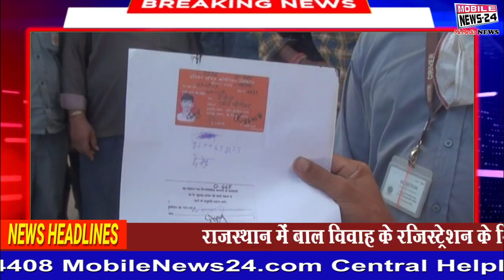मुआवजे की मांग को लेकर गैस प्लांट में ड्राइवर ने किया चक्का जाम | Mobile News 24.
Latest News,Today super fast news,Live news,News today,Daily news,Aaj ka news,News in hindi,News channel,News India,Samachar,Nonstop news,बड़ी ख़बरें,आज का समाचार,समाचार,hindi news,mobile news 24,मुआवजे की मांग को लेकर गैस प्लांट में ड्राइवर ने किया चक्का जाम | Mobile News 24.,madanpur khadar gas palnt deiver accident,delhi gas plant driver accident,manoj jain driver accident case delhi,mayank jain driver accident case delhi